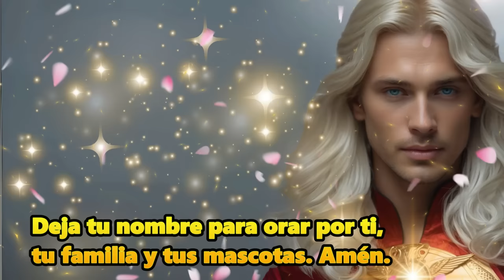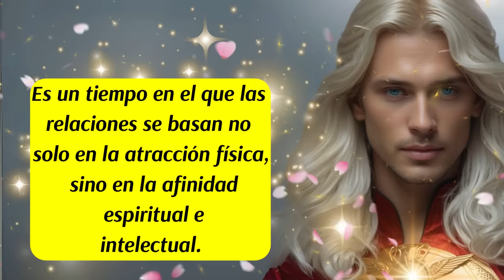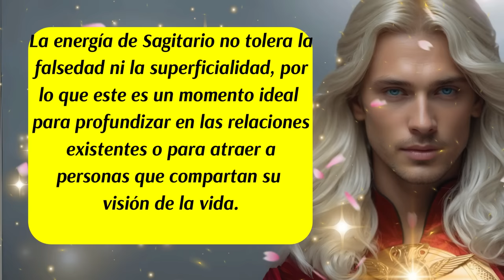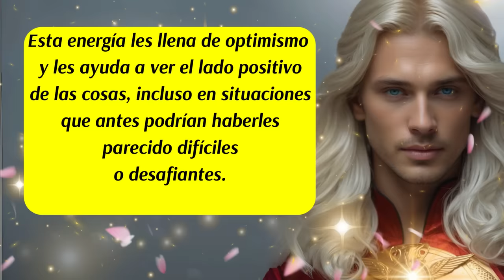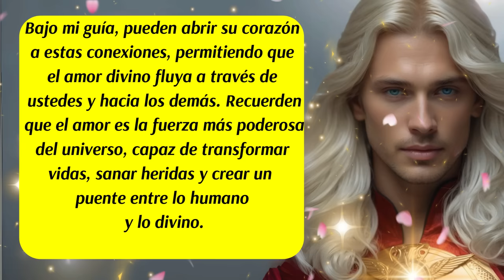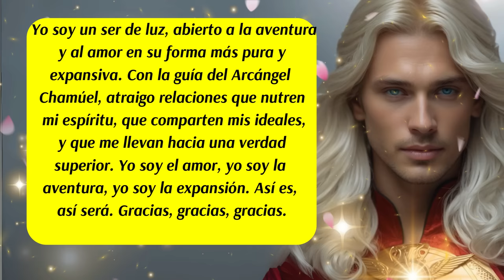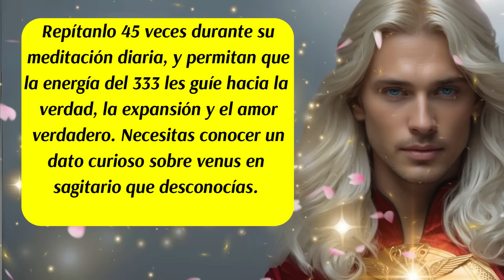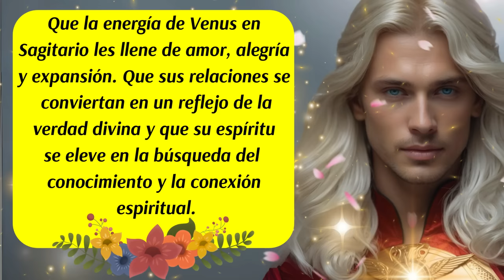💌"Venus en Sagitario 💖Aventura y Amor Bajo la Guía del Arcángel Chamuel"😇🛑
00:00 Inicio y presentación
00:29 Mensaje del arcángel Chamuel (1)
01:08 Mensaje de los Ángeles
01:28 Mensaje del arcángel Chamuel (2) Venus transita por Sagitario
02:24 Atracción Física (Significado Espiritual)
02:55 Patrones Repetitivos (Significado Espiritual)
03:11 Signo Sagitario (Significado Espiritual)
04:09 Mensaje de las Energías Angelicales
04:37 Mensaje del arcángel Chamuel (3)
04:58 Sagitario gobernado por Júpiter
05:20 Mensaje del arcángel Chamuel (4)
05:47 Decreto del día
07:43 Código Sagrado del día
08:31 Lo que no conocías de Venus
09:37 Mensaje del arcángel Chamuel (5)
10:25 Despedida
✅Descubre cómo el tránsito de Venus en Sagitario transforma el amor en una aventura llena de optimismo y expansión bajo la guía del Arcángel Chamuel. Aprende a conectar con personas que compartan tus ideales y a vivir el amor con autenticidad y libertad. 🌟
ISRC: USUAN1100748
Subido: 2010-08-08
✅Link de la página